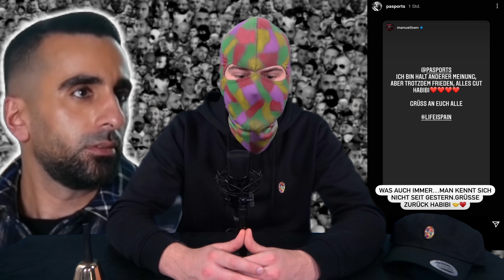FLER & MC BOGY – PA SPORTS & MANUELLSEN: Wie lange hält der Frieden? || RapSchau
Der Beef zwischen Fler & MC Bogy, sowie der Beef zwischen Pa Sports & Manuellsen, ist vordergründig geklärt. Doch all zu positiv klingt das ganze dann doch nicht.